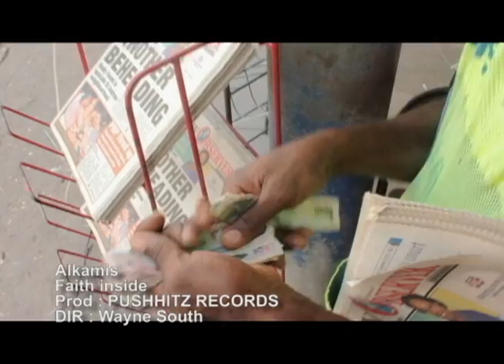Zamunda, Teflon, Juvi & Alkamis - Pressure Riddim Medley (Official Video)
Pushhitz Pressure Riddim medley video, Zamunda, Teflon, Juvi, Alkamis